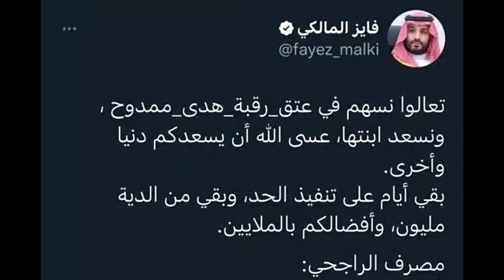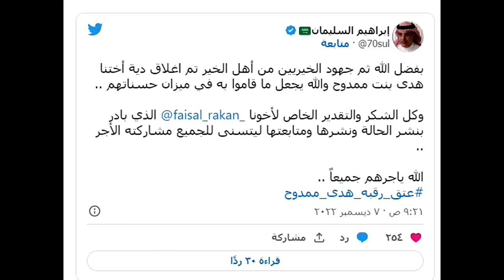سعوديون يجمعون 6 ملايين ريال لعتق رقبة هدى ممدوح وانقاذها من الاعـدام بعد 8 سنين سجن | اخبار النجوم